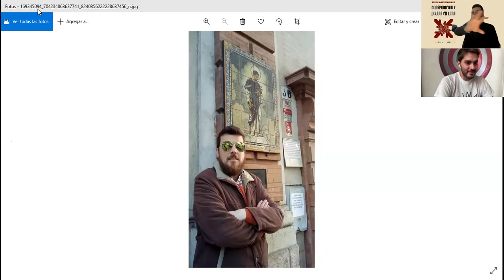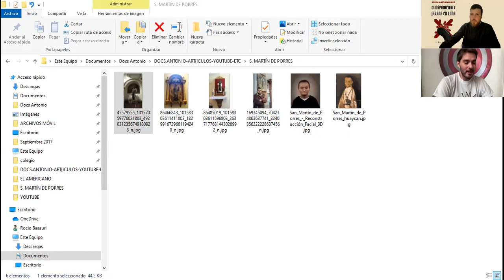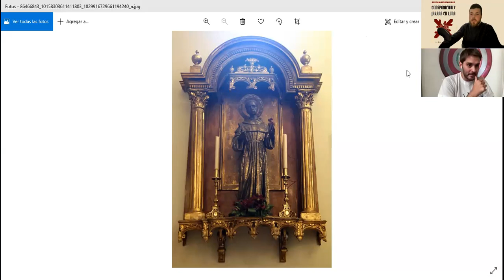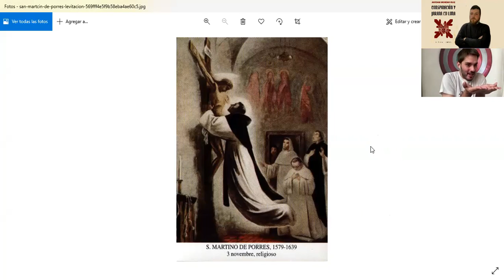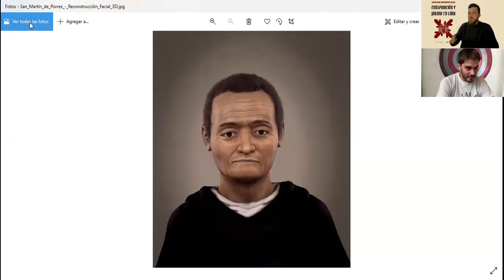Lo que no sabíamos de San Martín de Porres (con el Capitán Perú)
La paradoja sobre San Martín de Porres es que, siendo a priori muy conocido, sin embargo, hay muchos mitos y leyendas que desdibujan la grandeza y la hondura de su realidad. Hablamos del tema con un invitado de lujo: El Capitán Perú.